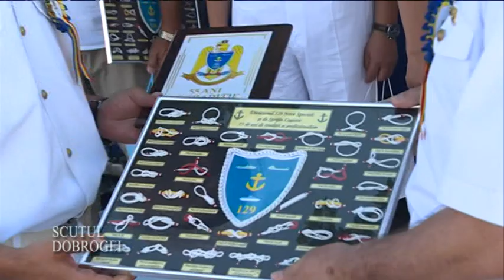Aniversarea a 55 de ani a Divizionului 129 nave speciale și sprijin logistic